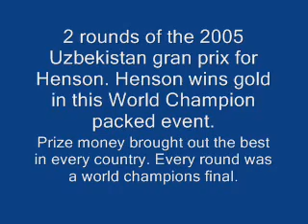Sammie Henson crushes 2000 Olympic champion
In 2000 Sammie Henson took a Silver in the Olympics. See him avenge that loss like you have never seen in a world class event!